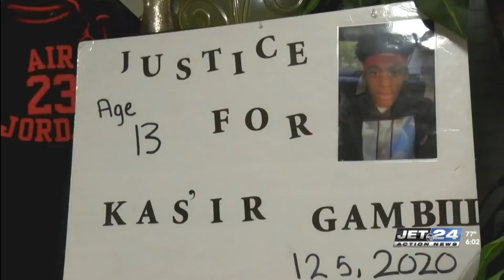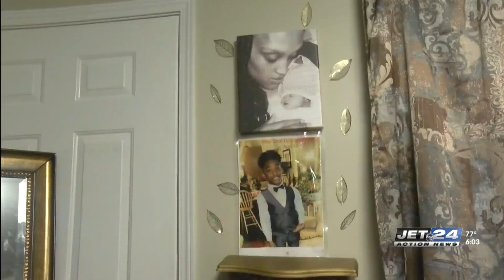Victim's mother reacts to recent arrest of two murder suspects